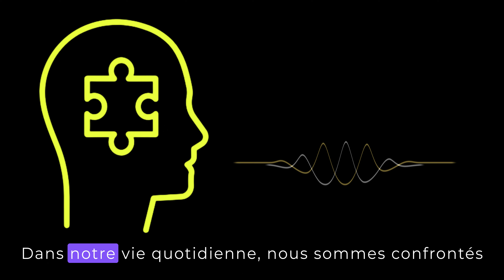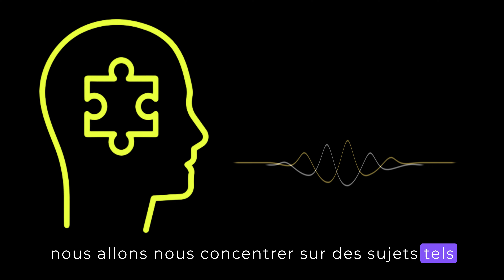Puissante prière contre le combat spirituelle : 10 puissants Versets bibliques pour écraser l'énemi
📚📚💯💯💰💰 OFFRE LIMITÉE 💰💰📚📚💯💯

TÉLÉCHARGE ➡️GRATUITEMENT⬅️ PÉRE RICHE PÉRE PAUVRE

30 jours GRATUIT pour nouveaux abonnés Audible Amazon   🤯🤯🤯

Livre et Audible

➡️ Amazon FR ( livre ou audible )
➡️ Amazon Canada

Livre ( seulement )

➡️ Amazon BE

 Épisode 1 Seigneur guide moi sur  la protection contre mes ennemis

Découvrez votre Motivation Conceptuelle motivationconceptuelle labible psaumepourdormir psaumes motivation conceptuelle

PRIÈRE de COMBAT SPIRITUEL pour TUER et REPOUSSER LES FORCES des TÉNÈBRES - Les Psaumes Puissants par Motivation Conceptuelle"

Description :

"Présentée par Motivation Conceptuelle, cette vidéo de motivation en français vous guide sur la prière de combat spirituel pour tuer et repousser les forces des ténèbres. Que vous cherchiez à renforcer votre foi, à trouver la protection divine ou simplement à comprendre les psaumes puissants, cette vidéo est faite pour vous.

Nous partageons des versets bibliques puissants, des techniques de prière et des histoires inspirantes pour vous aider à rester motivé et concentré sur votre combat spirituel. Que vous cherchiez à vaincre vos ennemis avec la Bible, à renforcer votre protection divine ou simplement à comprendre comment les versets bibliques peuvent assurer votre protection divine contre les ennemis, cette vidéo vous donnera l'élan nécessaire pour réussir dans la vie.

Si vous avez aimé cette vidéo, n'hésitez pas à la partager avec vos amis et à laisser un commentaire pour nous dire ce que vous en pensez.